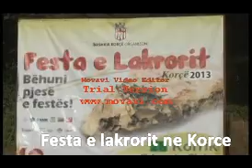Festa e Lakrorit Korce